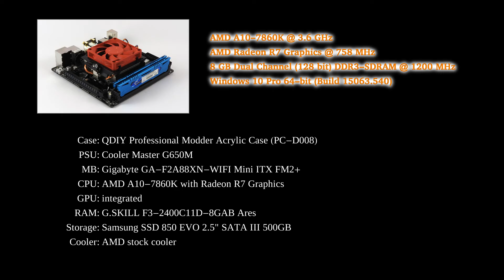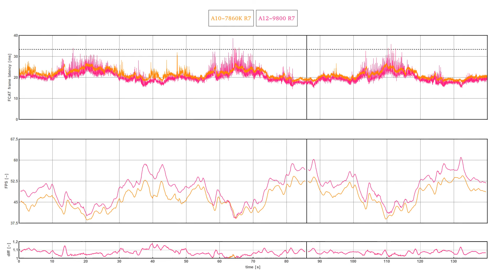A12-9800 vs A10-7860K Frame Time Analysis - AMD APUs w/ R7 Graphics - DiRT 3 [SMELTER]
A12-9800 vs A10-7860K - AMD APUs w/ R7 Graphics - DiRT 3 [SMELTER]

After much delay AMD has finally released its new APU platform. Is it worth investing in A12-9800 for integrated graphics enthusiasts or is Bristol Ridge just a filler product before the Ryzen-based Raven Ridge APUs? How much faster is the A12-9800 on the twisty rallycross tracks of DiRT 3? To benchmark the game we complete a 3-lap race around Smelter in 1080p with high quality preset.

It's interesting to note that the older DiRT game is perfectly playable in 1080p and high preset, whereas we had to settle for medium settings and 720p for the latest rally game from Codemasters to maintain a steady frame rate. With these settings, DiRT 3 looks a lot crisper and the additional eye-candy doesn't really add to the experience in DiRT 4. The A12 APU exhibits some stuttering when racing in the dust of other cards, in comparison, the older Kaveri doesn't suffer from the same effect. All-in-all, the BR system scores 7% higher average but the smoothness is still better on the older architecture.

0:17 FTA
2:34 results

AMD A12-9800 APU build:
CASE: QDIY Professional Modder Acrylic Case (PC-D008)
PSU: Cooler Master G650M
CPU: AMD A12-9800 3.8 Ghz/4.2 GHz
GPU: integrated - AMD Radeon R7 Graphics
MOTHERBOARD: Gigabyte GA-AB350N-Gaming WIFI Mini ITX AM4
RAM: Crucial 16GB (2x8GB) DDR4 2400Mhz
STORAGE: Samsung m.2 SATA 500GB SSD 850 EVO
COOLER: AMD stock cooler

AMD A10-7860K APU build:
CPU: AMD A10-7860K 3.6 Ghz/4.0 GHz
MOTHERBOARD: Gigabyte GA-F2A88XN-WIFI Mini ITX FM2+
RAM: G.SKILL Ares 8GB (2x4GB) DDR3 2400MHz
STORAGE: Samsung SSD 850 EVO 2.5" SATA III 500GB

A dedicated recording PC with a capture card was used to save the game footages and consequently no performance penalty was incurred on the reviewed systems. For convenience, games are installed on an external SSD and connected to the reviewed PC.